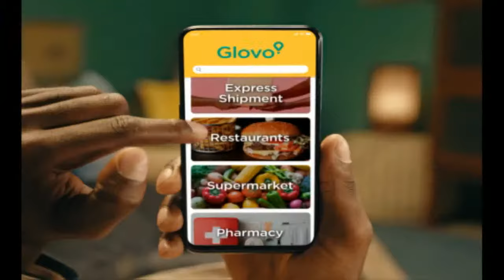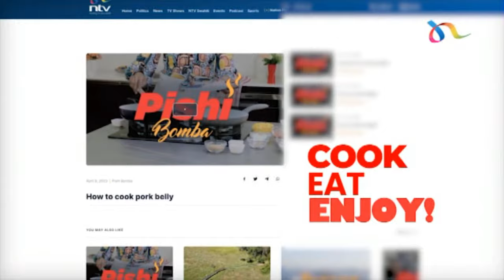Leadership Forum: Energy and climate adaption